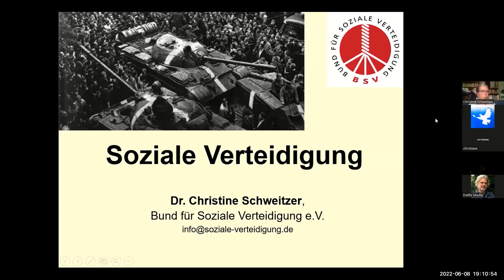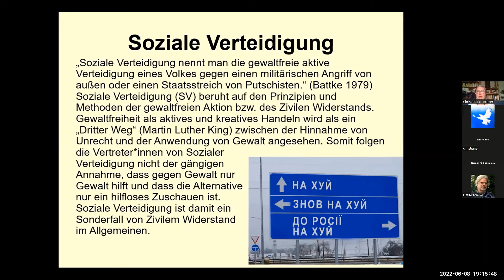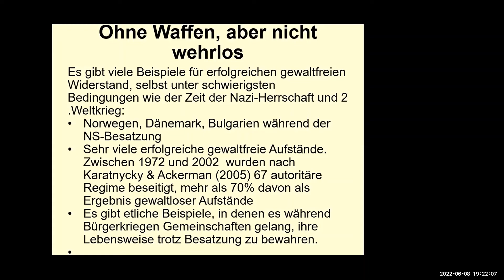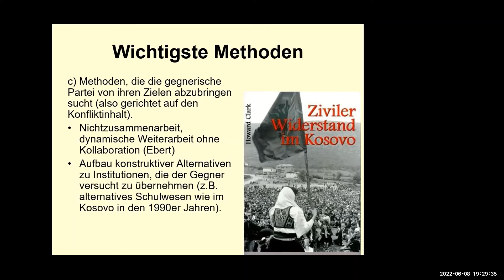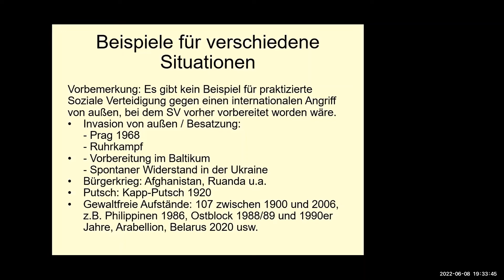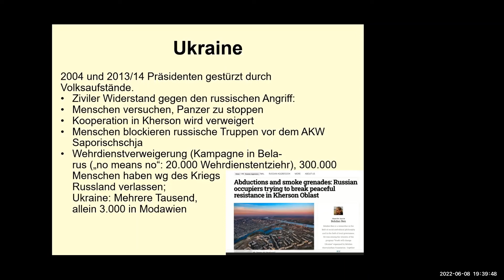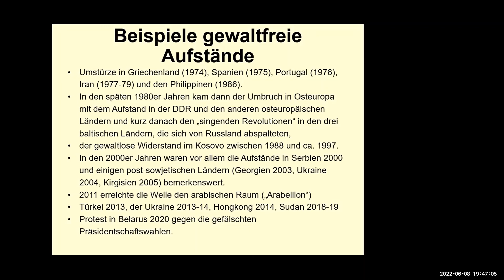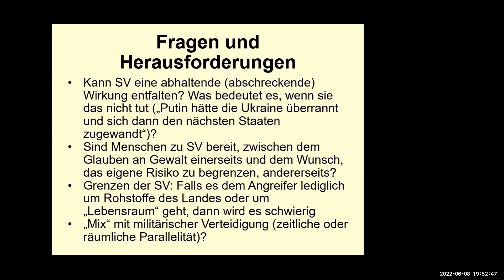Ohne Waffen, aber nicht wehrlos!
Webinar zum Konzept der Sozialen Verteidigung, gehalten am 8.Juni 2022
Vortragende: Dr. Christine Schweitzer